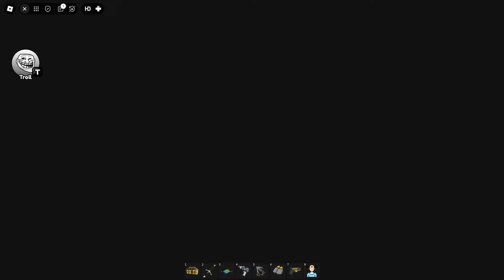BRAWL STARS BARRY'S PRISON RUN! (Obby)